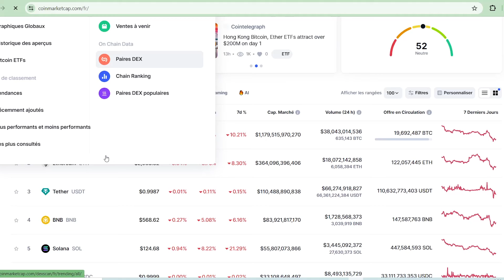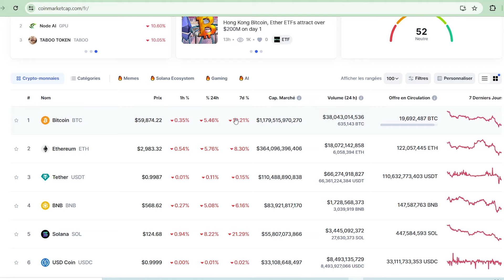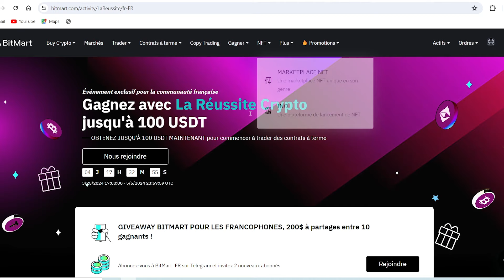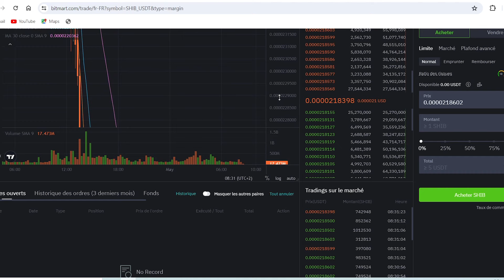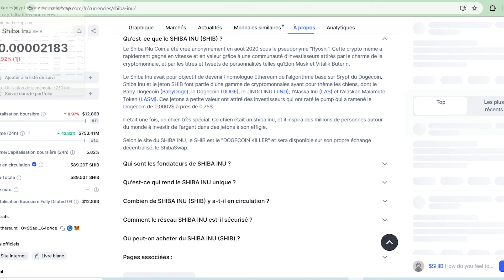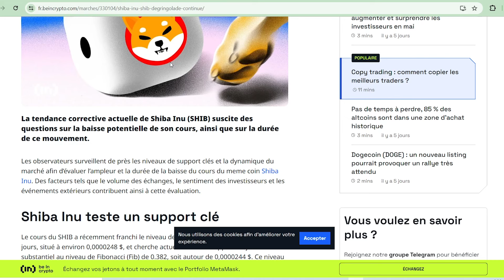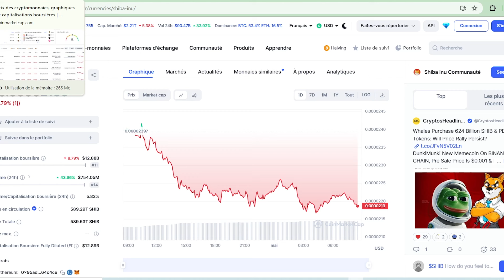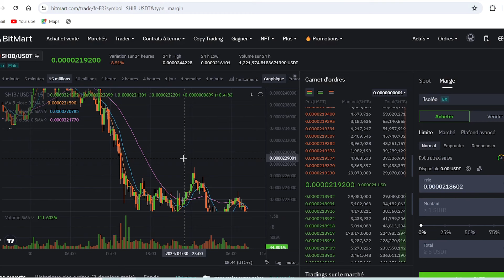🚨Shiba inu une Opportunité à ne pas manquer se présente! Soyez prêts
C'est le moment de se préparer pour l'après halving. Ne ratez pas l'occasion d'être rentable sur la marché crypto.